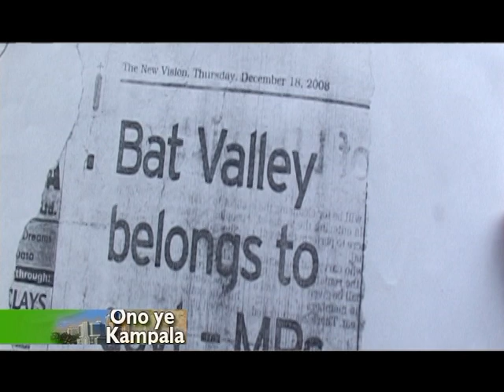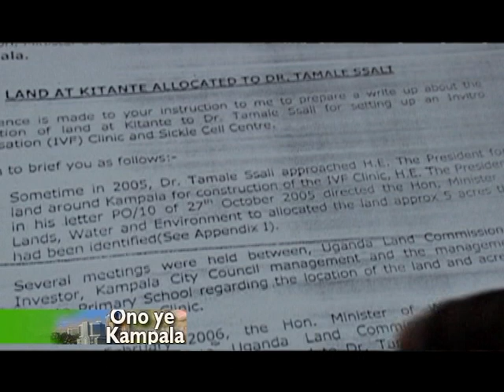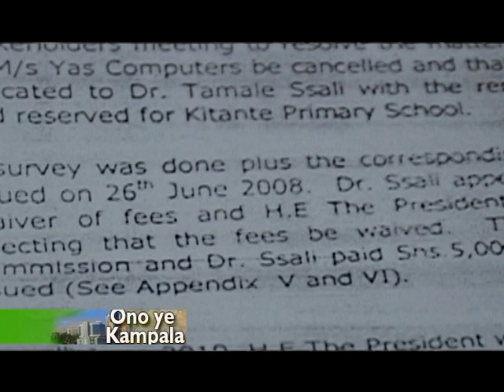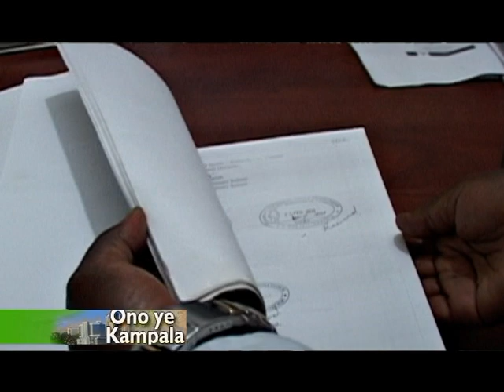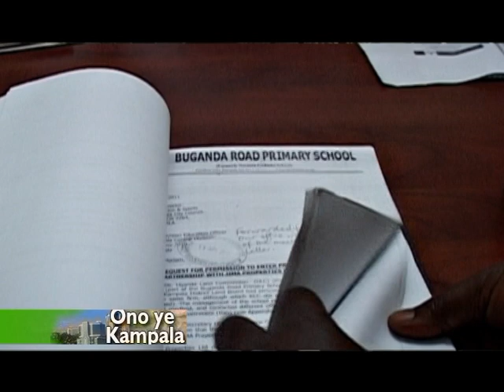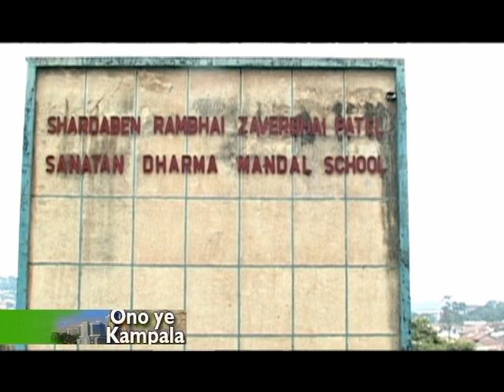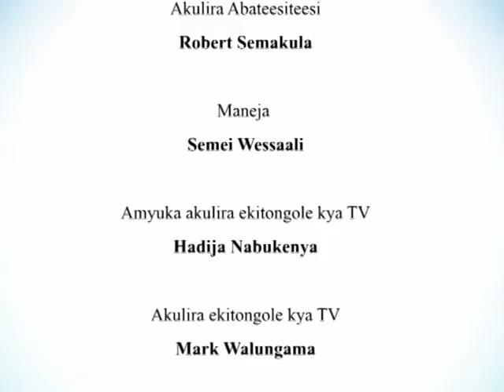Ono ye Kampala: Ani atunda amasero ga Gavumenti ali mu Kampala?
Emizannyo gyetagibwa n’olw’ekyo mutuuyambe temutunda bisaawe bya masomero.